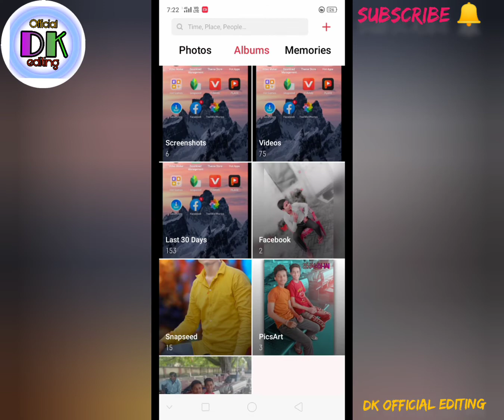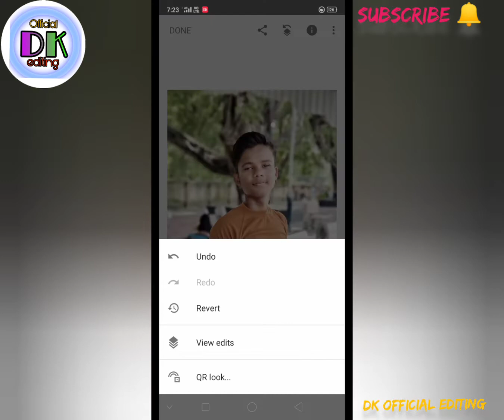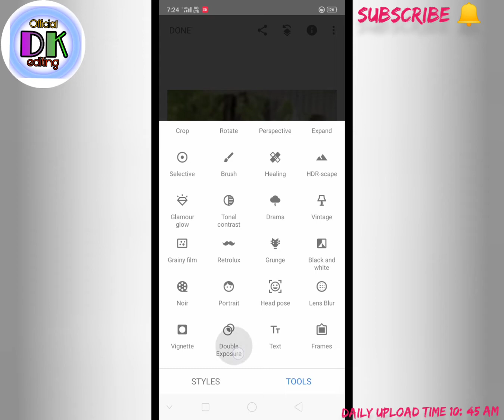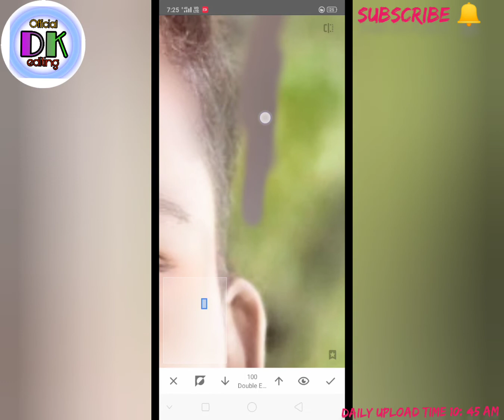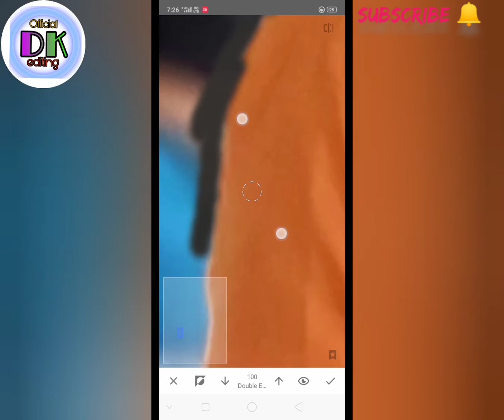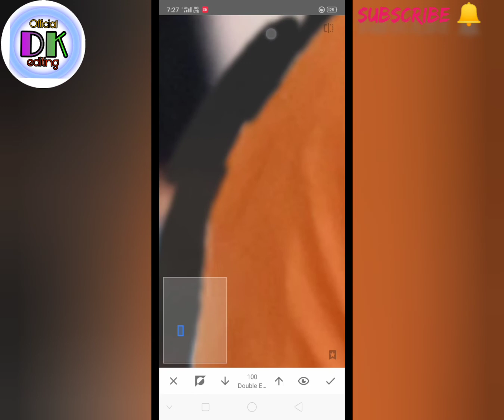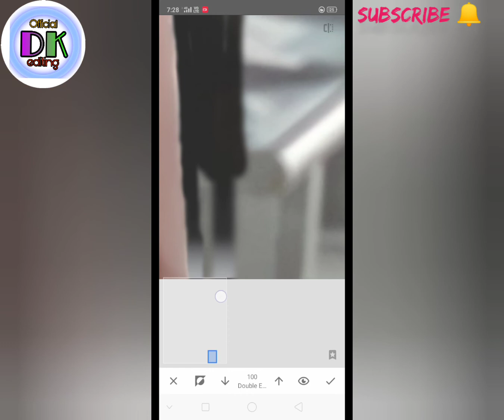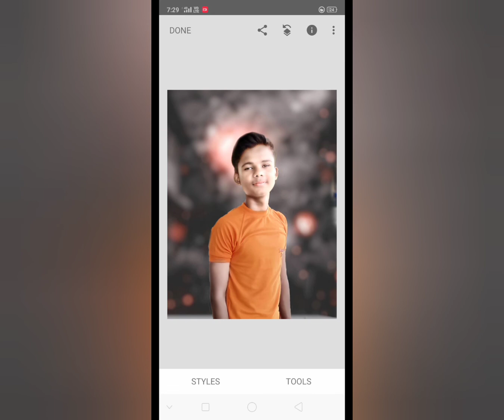Snapseed CB photo editing | CB photo editing kaise karen | CB photo editing 25